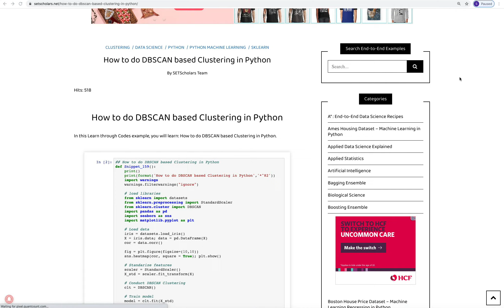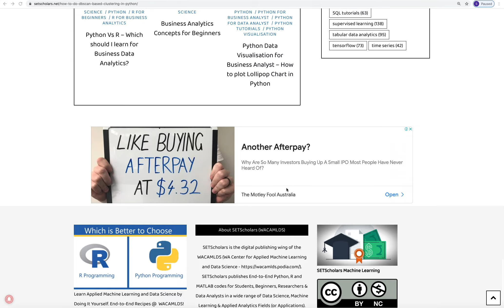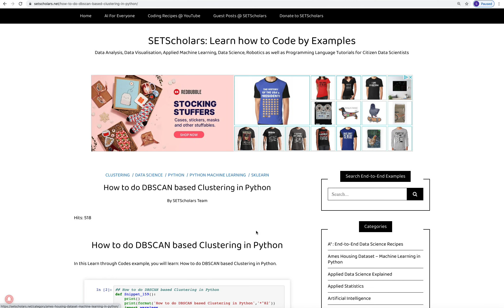How to do DBSCAN based Clustering in Python